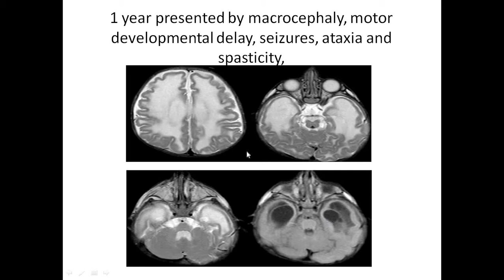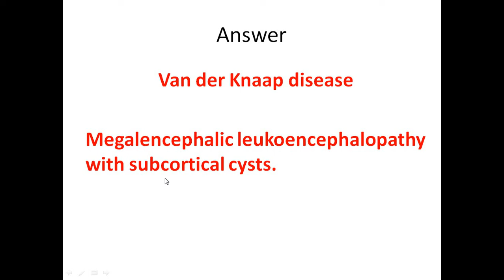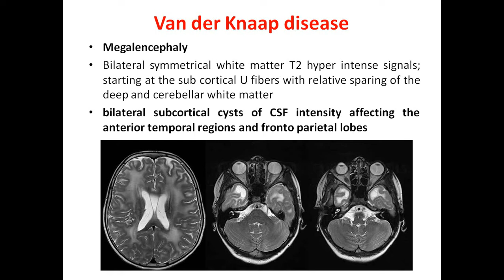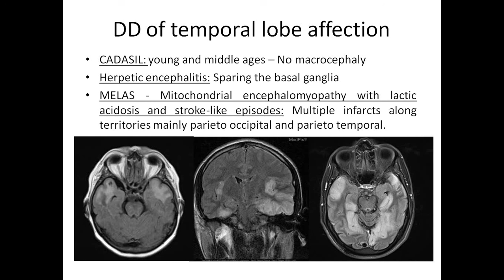What is the Van der Knaap disease?